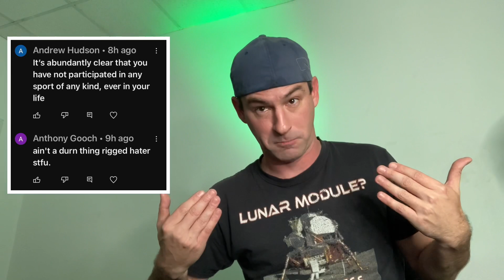NFL Rigged: The Dumbest Comments from NFL Fans - Part 1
These are some of the dumbest comments I get on a daily basis. If you tell an NFL fan that the league is scripted and fixed, you can expect these sorts of comments GUARANTEED.

CUSTOM MERCHANDISE DESIGNS (Shirts, Hoodies & More)